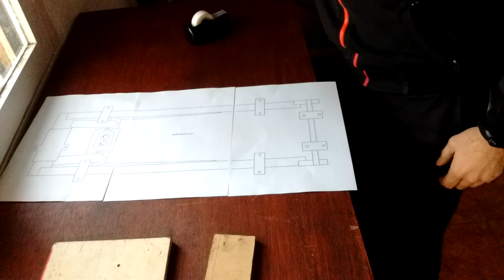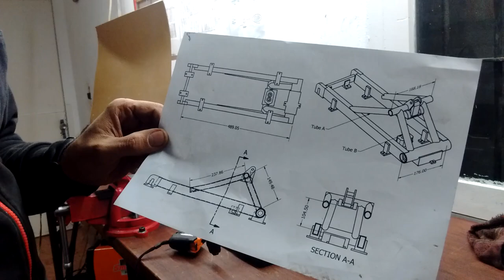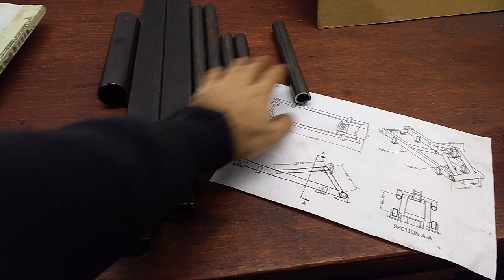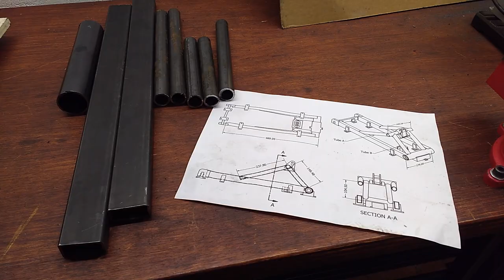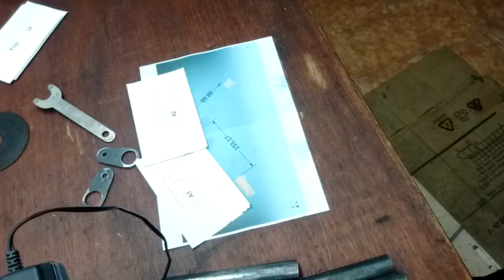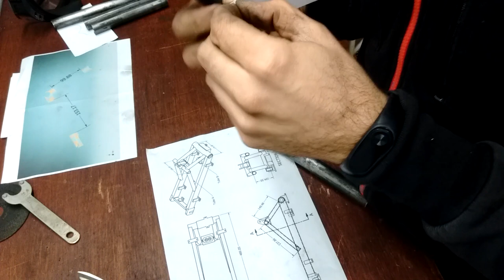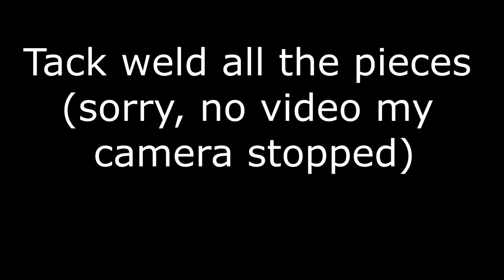Build #1 Swingarm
This video shows build techniques for a swingarm of the OpenEmoto project. In this case the swingarm is for a hub motor, but there are other compatible swingarms to chose.